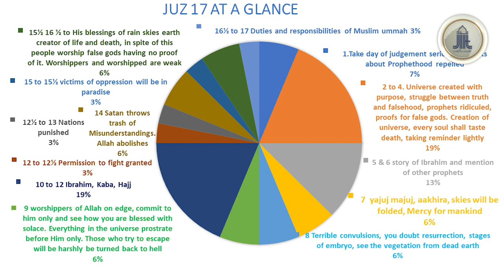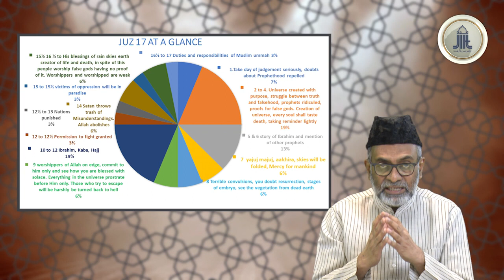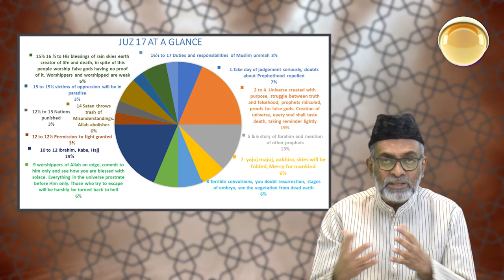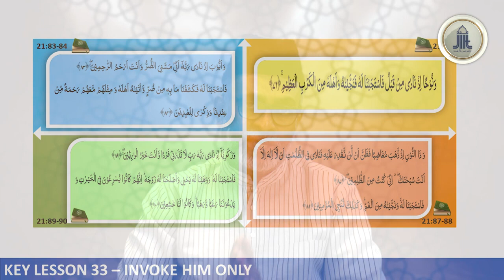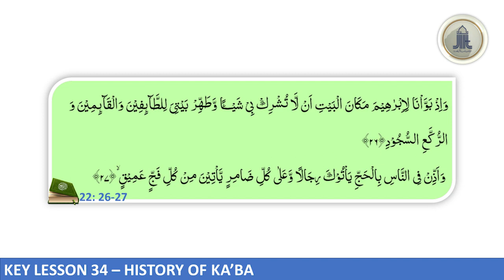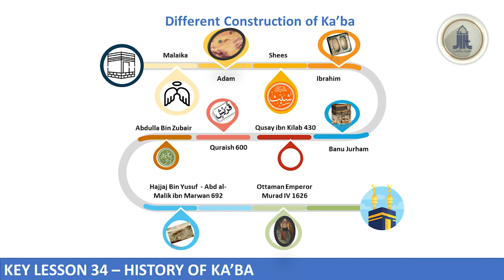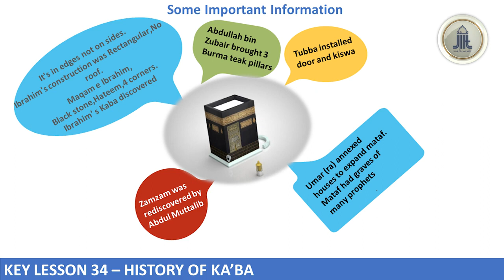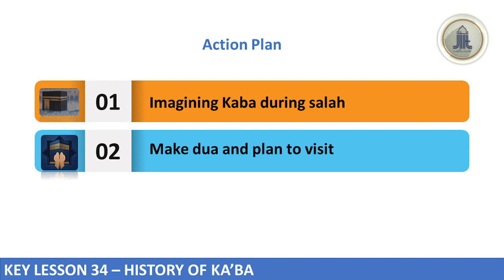Juz-17 || Series of Quranic Lessons || S.Ameenul Hasan